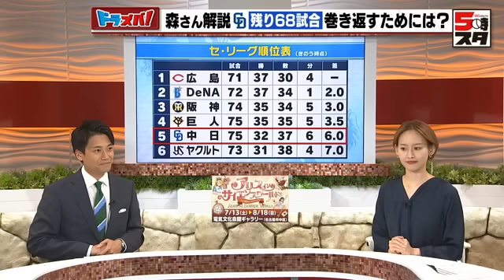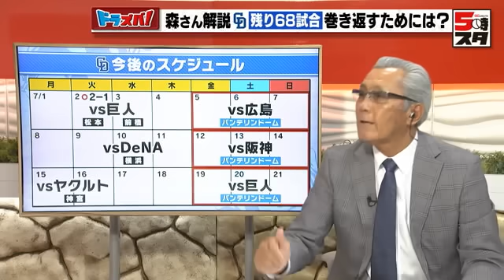【中日】上位浮上には「打線の頑張り」 元中日監督の森繁和さんが解説 巻き返しのポイントはオーダーの固定 (2024年7月4日)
セ・リーグ5位の中日ドラゴンズ。上位浮上のため、今後のポイントを元中日監督・森繁和さんに解説していただきました。

ドラゴンズのここまでの順位から見ていきます。現在はリーグ5位に沈んでいますが、首位とのゲーム差は6ゲームと、まだ手の届く位置にはいるように思えます。

●セ・リーグ順位表（7月2日現在）
1位：広島　71試合37勝30敗4分
2位：DeNA　72試合37勝34敗1分
3位：阪神　74試合35勝34敗5分
4位：巨人　75試合35勝35敗5分
5位：中日　75試合32勝37敗6分
6位：ヤクルト　73試合31勝38敗4分

――森さんは現状をどのように見ていますか。

森繁和さん：
「まだまだ全然、変わりませんね。広島は1位で貯金7、6ゲーム差であと14試合でオールスターになります。そこまでいけば、ある程度計算はできます」

「オーダーの固定」がカギに

――ちなみに、交流戦明けリーグ再開後のドラゴンズの勝敗は10試合5勝4敗1分。先制した試合は4戦4勝0敗、先制された試合は6戦1勝4敗1分ですね。

「前からいわれていたことですが、先取点をとれば強いです」

――いかに先制するかがカギとなるわけですが、森さんが考える巻き返しのポイントは、「オーダーの固定」とのことですね。

「ここ最近はクリーンアップがほとんど移動していません。これまではけが人がいるなどして固まりませんでした。しかし細川中心だったオーダーから少しずつ変わってきましたね」

――新クリーンアップは3番・細川成也、4番・カリステ、5番・板山祐太郎ですね。このクリーンアップについて、森さんはどのようにとらえていますか。

「『4番は細川のほうが良いのでは？』と思うかもしれませんが、細川やカリステ、板山の3人は好調です。たとえ1番・2番が変わったとしても、相手が嫌がるオーダーを組むことができますよね」

細川選手やカリステ選手は、これまでもチームを支える活躍を見せていましたが、注目したいのは、最近5番に入っている板山選手です。阪神タイガースで8年間プレーし、昨季は戦力外になりましたが、今シーズンから中日ドラゴンズに育成契約。5月5日に支配下登録され、内外野手を守るユーティリティープレーヤーとして活躍しています。

●今季成績
23試合　打率.328　21安打6打点1盗塁

特に中日の本拠地であるバンテリンドームとの相性が抜群。バンテリンドーム今季10試合は打率.455、10安打1打点なんです。

「球場自体に合っているんじゃないですか。本拠地で打つというのが一番いいですよね。野手でも、球場との相性はあります。ドーム内のセンター方向に向かっていく色柄など、雰囲気に合っているのだと思います」

「一球一球がむしゃらにプレー」

そんな板山選手は「一球一球がむしゃらに全力で プレーするのが自分のスタイル。良くても悪くてもそこは見失わないように、全力疾走で頑張りたいと思います」と意気込みます。

森さん：
「がむしゃらになってやっているチームが、一番いい状態に早くなってほしいと思うのが選手ですよ。今、必死ですよ。皆さん応援してあげてください」